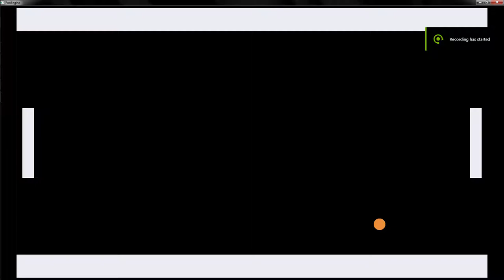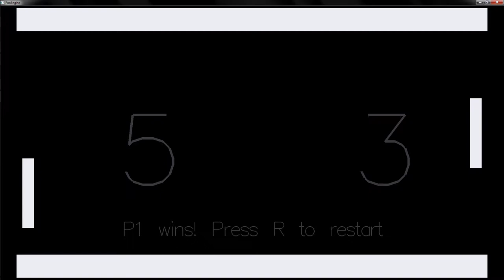My Pong Clone made from scratch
I used OpenGL and freeglut to handle low level graphics and Windows API for me. But all game mechanics are build from scratch with my own intuition. I tried to apply on practice as much linear algebra knowledge as I could. You could see, at the end of video I enabled vectors display, so it becomes more clear how the game works!